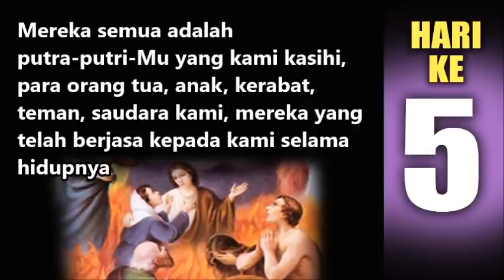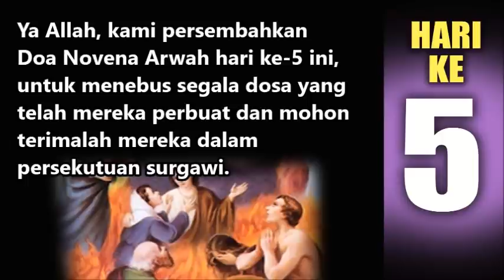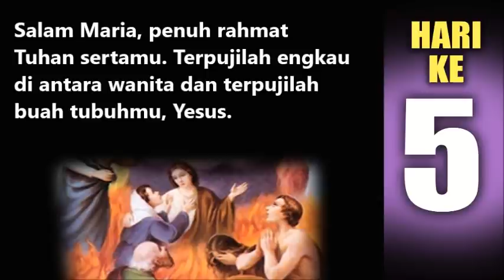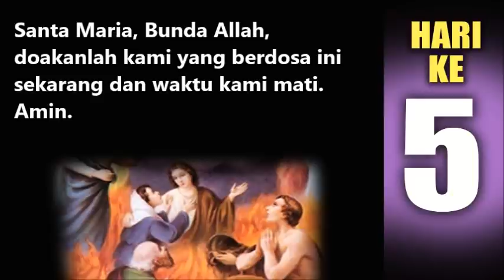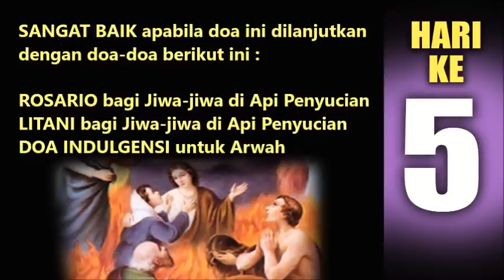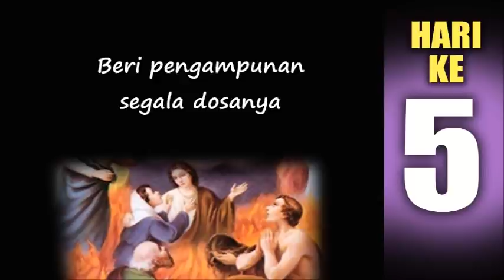Doa Novena untuk Jiwa-jiwa di Api Penyucian Hari Kelima | NOVENA ARWAH | Doa Katolik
Novena 9 hari untuk arwah/ jiwa-jiwa di api penyucian ini didoakan secara khusus/ istimewa setiap tanggal 1-9 November ( namun dapat pula didoakan diluar tanggal tersebut ), untuk memohon rahmat dan pengampunan Tuhan bagi jiwa-jiwa di api penyucian, baik yang kita kenal semasa hidup mereka, maupun yang tidak kita kenal, baik itu jiwa orang tua, anak, saudara, teman, kerabat, kenalan, maupun orang-orang yang kita kenal semasa hidupnya, yang mungkin saja masih berada disana, karena mereka masih dalam tahap pemurnian untuk bisa masuk ke dalam surga. Tentunya doa-doa kita akan sangat membantu bagi jiwa mereka yang masih berada di api penyucian, yang sangat membutuhkan doa-doa kita. Selain itu, dengan mendoakan doa Novena untuk Arwah ini, kita sekaligus merefleksikan diri kita sendiri, tentang seberapa pantas dan layak kita di hadapan Tuhan saat nanti kita menghadapnya kelak.
Perbuatan cinta kasih kita kepada mereka yang telah tiada dengan mendoakan keselamatan jiwa mereka, pada akhirnya mendatangkan keselamatan untuk jiwa kita sendiri.

Semoga kita dimampukan untuk setia dalam mendaraskan doa novena ini mulai dari hari pertama hingga hari ke sembilan, sehingga karenanya, semakin banyak jiwa-jiwa di api penyucian yang dapat segera menikmati kebahagiaan surgawi, serta kita pun semakin merefleksikan diri lebih dalam lagi agar menjadi pribadi yang semakin layak di hadapanNya. Amin. Tuhan memberkati.

Catatan :
* SEBELUM BERDOA, buatlah list nama-nama arwah yang akan didoakan.
* SETELAH BERDOA, saudara saudari dapat menuliskan nama-nama arwah yang sudah didoakan pada kolom komentar video ini.
* Saudara saudari juga dapat membagikan video ini untuk membantu umat lainnya agar lebih mudah dalam mendoakan arwah orang-orang yang mereka kasihi.